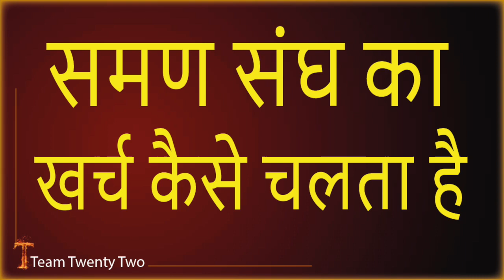समण संघ का खर्च कैसे चलता है बिना चंदा लिए?/Sudhir Raj Singh/SAMAN SANGH